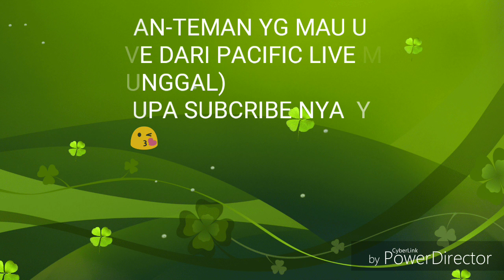GADIS ATAU JANDA (COVER) NANDA FEBRYAN FEAT RHENY MAWARD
Pacific live music / live orgen tunggal